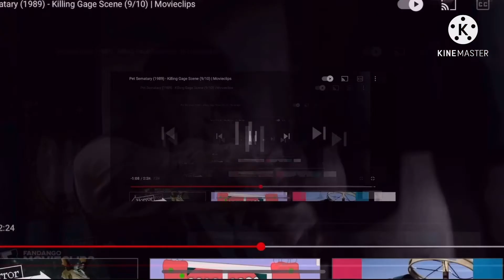Blood guy (Cubed2020)